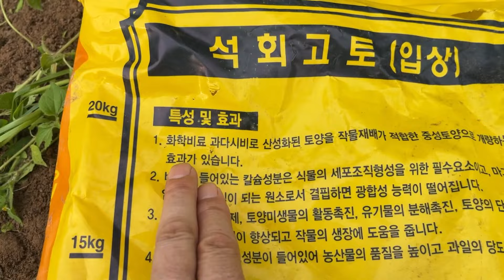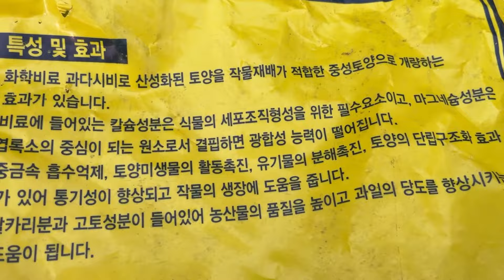배추 밭 만들기 이것부터 시작하면 배추가 맛있게 잘 자랍니다